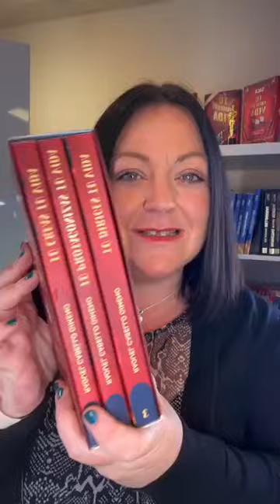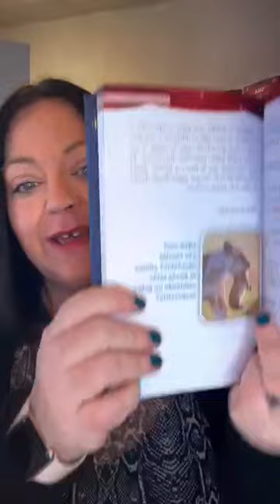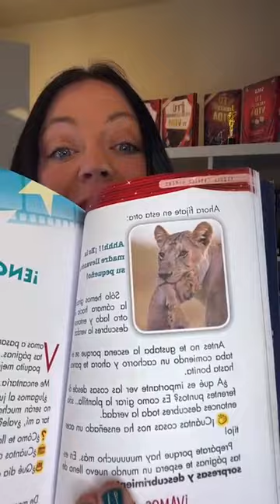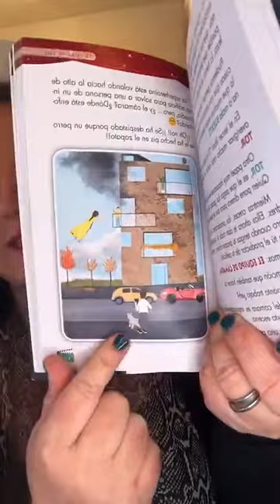✅ 4 CLAVES para AYUDAR a tu HIJO/A ADOLESCENTE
4 claves para ayudar verdaderamente a tu hij@ adolescente e impactar positivamente en él o ella.

En este video te lo explico punto por punto.

Cuéntame ¿cuál de los cuatro te cuesta más? 😉

Atención! Estoy creando un nuevo grupo de adolescentes para reunirnos quincenalmente online durante seis meses y trabajar mentalidad, emociones y espiritualidad dentro de la mentoría Infantojuvenil “Dentro de ti”

Si crees que sería muy interesante para tu hij@, contacta conmigo por privado y te explico encantada!

Soy Raquel Cabello, te acompaño a encontrar el bienestar de toda tu familia, ayudándote en tu modelo de crianza y potenciando el empoderamiento y crecimiento interno de tus hij@s.